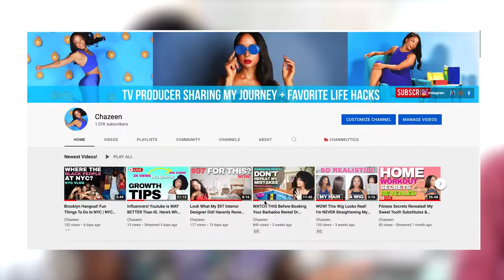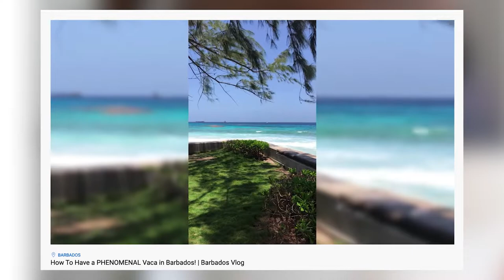BARBADOS VS GHANA: 5 Things We Loved About Living Abroad!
I lived in Barbados for 4 months, and my friend  @Authentic African  has been living in Ghana for 2 years. We’re 2 Black Americans living abroad and love it! These are 2 different experiences, though. Watch this video for details! We’ll be chatting about the community experience there, our living experience, buying food, and other expenses.

It includes additional gems you won't find in this video and my top 5 FAVORITE nightlife spots, activities, tours, Airbnbs/hotels, taxis, car rentals, restaurants (Fine dining, Bajan, and vibes), phone carriers, Crop Over info, and more! It also includes transportation info and a few helpful notes and articles for my ex-pats.

00:00 - Intro
00:50 - Here's what part 1 was about
01:08 - Who Is Joe?
01:43 - Food
04:39 - Nature
08:18 -The community experience was soooo different. Here’s how!
10:52 - Wow! Both countries say "Yes Please." This may be why.
13:12 - Reflecting on how these experiences have made us better... or worse.

(Find all my favorite must-haves here! Trust me, it doesn't get added to the list unless it's a game-changing favorite

My $129 interior designer designed the living room decor behind me. Wanna book your own designer? Here’s the link!

B O O K A B R A N D C O N S U L T A T I O N W I T H M E